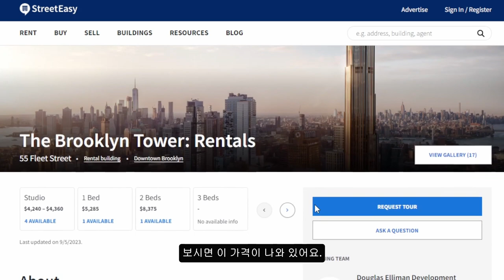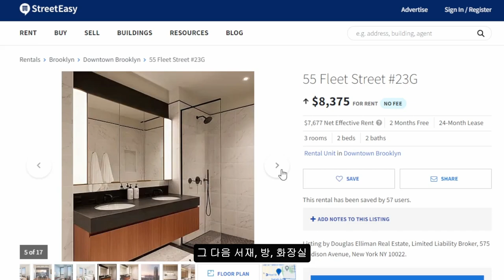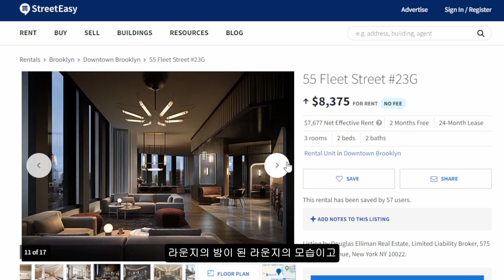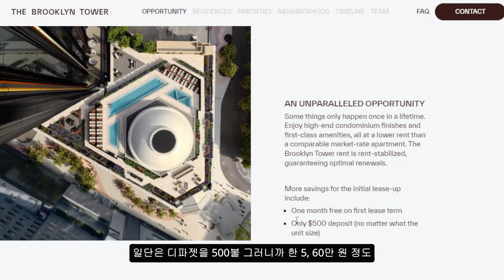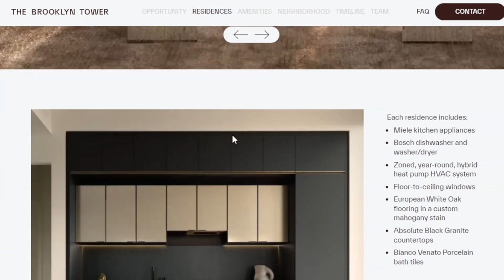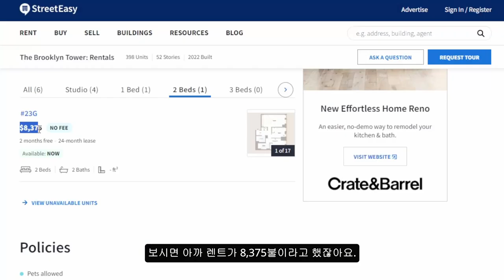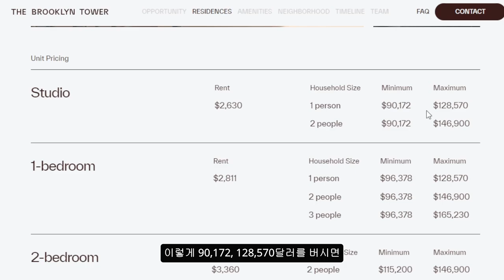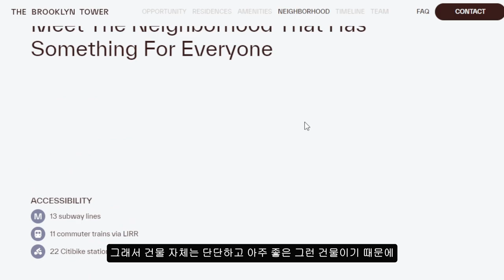뉴욕 랜트 반만 내고 합법적으로 사는 법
Brooklyn Tower Lottery 검색 하세요 :)